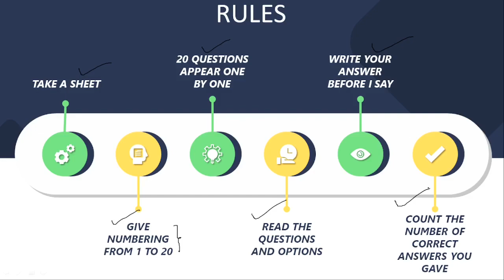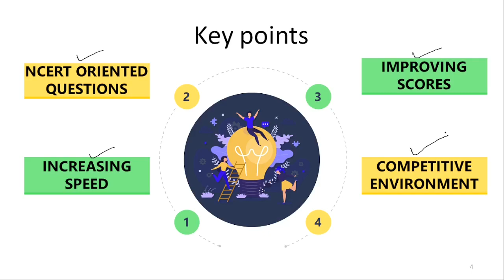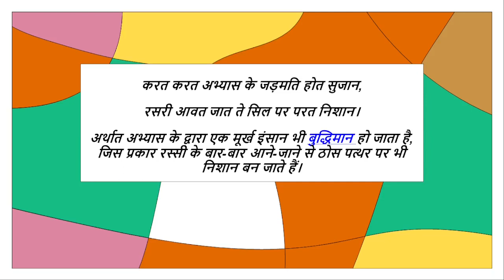Mega Launch | Practice For Neet | 20-20 | DPP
This series "NEET DPP PRACTICE" is Chapter Wise Multiple Test. These videos would be a lot more beneficial to all the NEET aspirants.

These videos have detailed discussion on solutions of each and every question.

These videos would be an asset during last time revision before the Exam.

All the best ! NEET Aspirants.